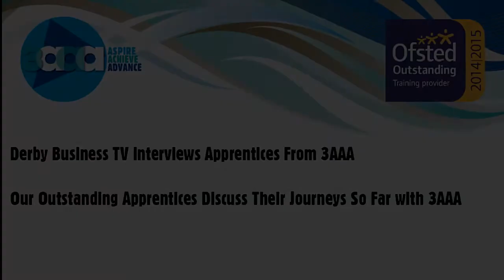DBTV News 23 02 2015 Apprenticeships